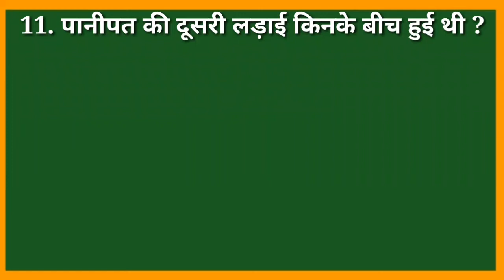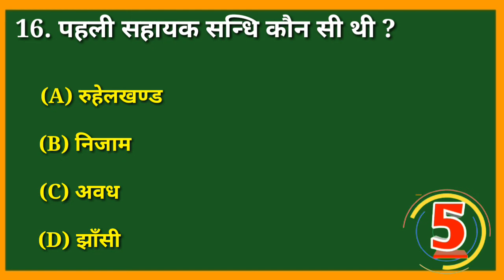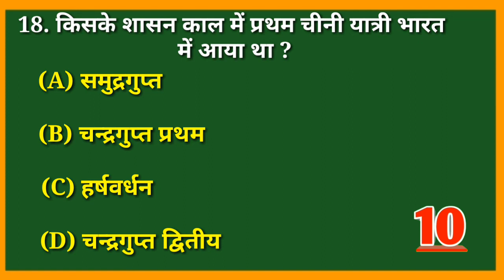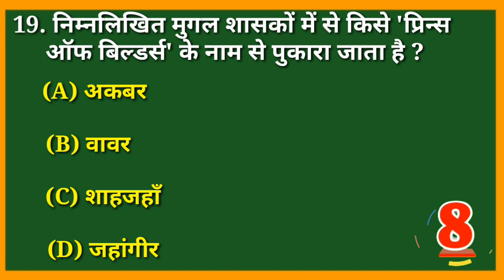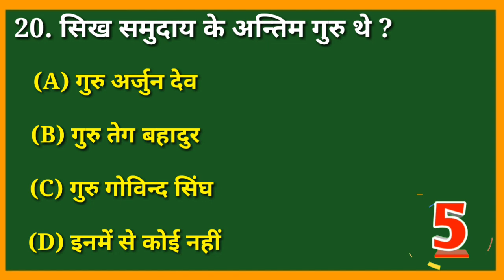history gk quiz in hindi part 2|यदि इतिहास पठ़ते हो तो इस 10 सवाल मे 6का जवाब देखकर बताओ|gkquestions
इतिहास के 10 प्रश्र
history gk 10 questions
history gk quiz in hindi part 2
यदि इतिहास पठ़ते हो तो इस 10 सवाल मे 6 का जवाब देखकर बताओ
दिल से पढ़ाई करते हो तो  10 में से 3 का उत्तर बताओ
Bollywood gk quiz in hindi part 2
Bollywood gk questions in hindi
Bollywood gk questions with answers
हिंदी सिनेमा सामान्य ज्ञान
10 बहुत ही महत्वपूर्ण प्रश्र
indian cinema top 10 questions
सिनेमा टाॅप 10 प्रश्रोतर
kbc questions and answers in hindi
SSC IBPS Clerk IBPS PO RBI TET Questions